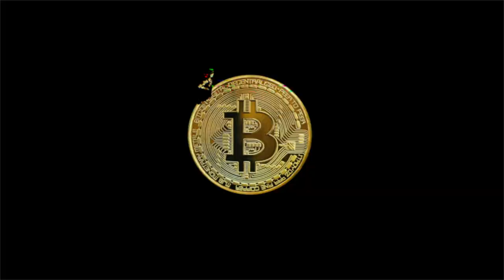JOLI AND DIDI AT RELOAD 2023 EVENT DAY 1 WAS SHIT!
✅ TRAVEL

✅ EDUCATION

🔥🔥COOL STUFF 🔥🔥

⏰ Time Stamps ⏰
0:00 Intro
0:30 Bitcoin Web3 HOTEL Algarve
1:05 The Idea
4:55 The Restaurant Area
6:14 Neighbours
10:13 The Rooftop
15:52 Come and see this Plan